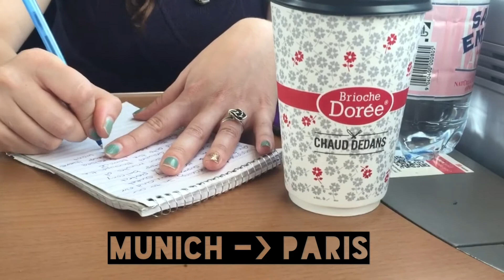WRITE. TRAVEL. REPEAT.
Welcome to my indie author life! I hope you enjoy the journey as much as I do!